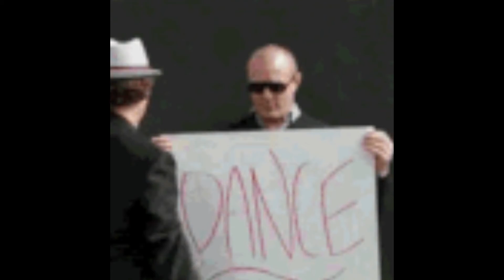Got It Now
I see